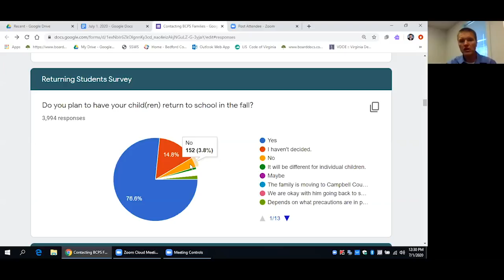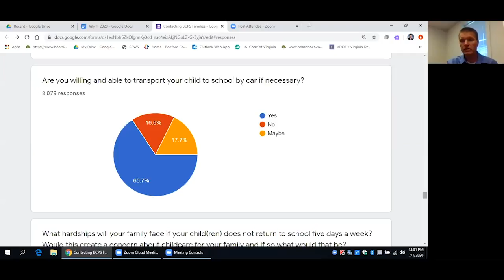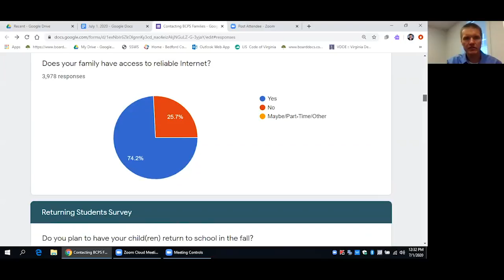Update 7/3/2020 from Superintendent during COVID-19 (Return to School Update)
We highly encourage you to watch this 41-minute video that provides important information about the 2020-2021 school year.

Below you can find time codes to locate particular areas within the video.

1:57 Feedback from parents
6:03 Health and safety initiatives
10:04 Pre-K - 3rd grade (including some 4th grade)
13:07 5th - 6th grade (including some 4th grade)
19:14 7th-12th grade
26:46 Social and emotional health
31:18 100% Remote learning option
34:08 Internet coverage in Bedford County
37:32 Return to school start dates for the 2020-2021 school year

Return to School Updates, including a Frequently Asked Questions (FAQs) section, can be found on our website at bedford.sharpschool.net, Once on the website click on Families and Students, then click on Return to School. The FAQs will be updated frequently.